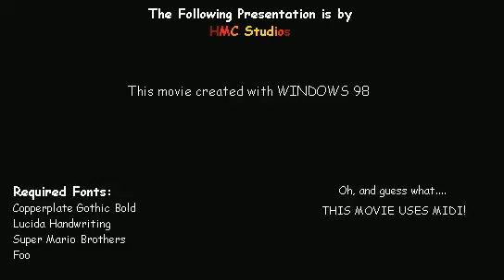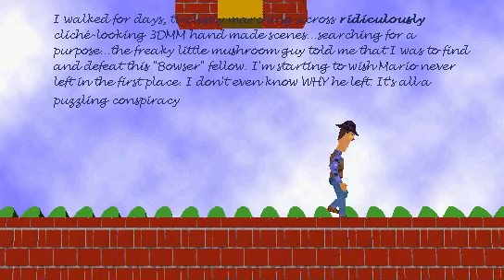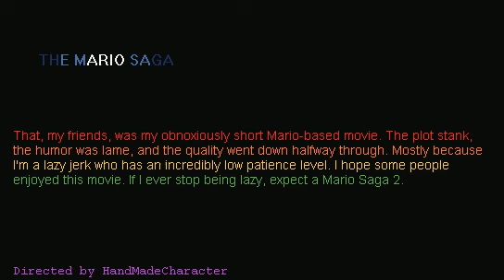The Super Mario Saga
Mario's on vacation, so his friend Joe Mario must take action to defeat Bowser.
Directed by "Hand Made Character". 2003